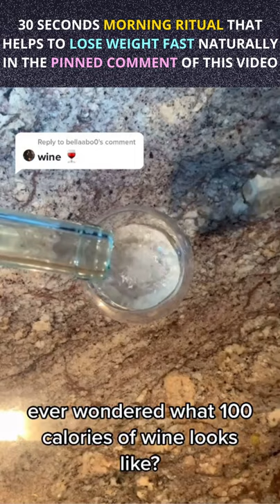100 calories of Wine looks like this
100 calories of Wine looks like this

In these weight loss compilations you will see weight loss journey of many people going from obese to beast by their hardwork and determination.

You will also se thir fitness jouney and their amazing natural body transformation.

You will see their weight loss workout, tips, weight loss before and after to get inspired from them.

Our aim with this channel Healthocity is to provide you with all the compilations related to  weight loss transformation, weight loss before and after stories, weight loss journey, weight loss motivation, natural body transformation, gym transformation, weight loss stories, body transformation, how to lose weight fast,fitness,transformation body, fat loss,weight loss workout, fitness jouney.